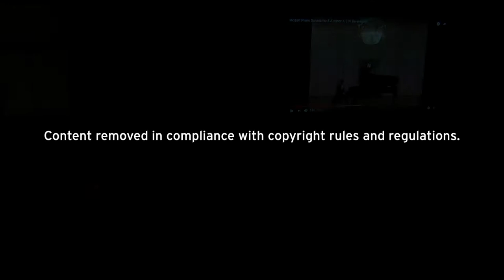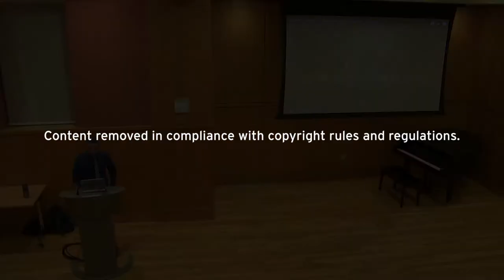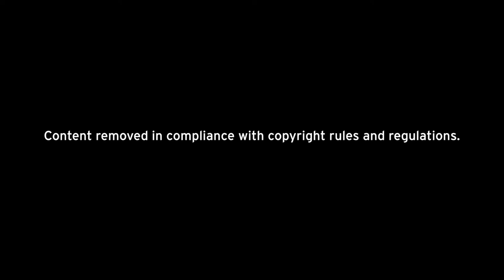Triumphs and Struggles: Mozart's Search for Independence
On Wednesday, January 31, 2018, Gil Harel presented the second lecture on Mozart.

Despite a celebrated childhood, Mozart's transition into life as an independent adult was marked by difficulties finding employment and fulfillment in his love life. During this program we will consider works that include symphonies, concerti, and chamber music that date from a tumultuous period of uncertainty.

Gil Harel (PhD, Brandeis University) is a musicologist and music theorist whose interests include styles ranging from classical repertoire to jazz and popular music, as well as opera, medieval, and renaissance music. He has served on the faculty at CUNY Baruch College, as well as the Southwestern University of Finance and Economics in Chengdu, China. Currently, he teaches at Naugatuck Valley Community College, where he conducts the college chorale and serves as musical director of theater productions. Outside of teaching, he enjoys staying active as a pianist and vocalist.